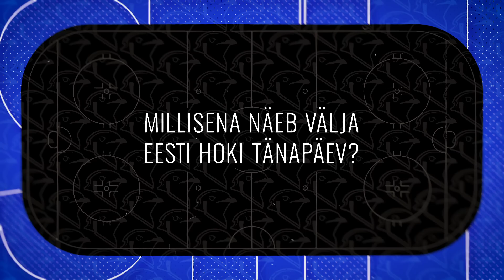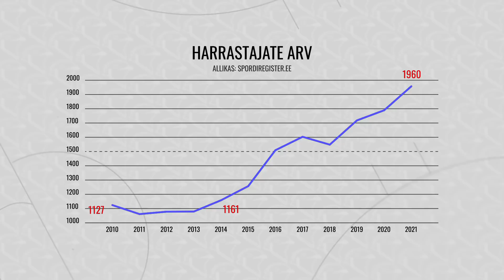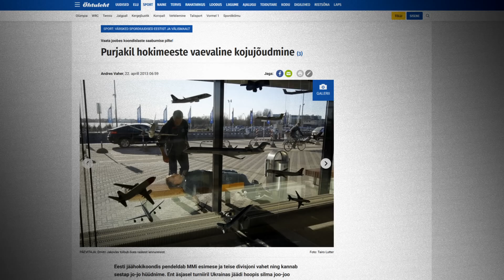"VÕIDU NIMEL: EESTI HOKI" 2. OSA: Kas Eesti hokil on lootust lähiriikide tasemele jõuda?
Coolbet dokumentaalsarja "Võidu nimel: Eesti Hoki" 2. episoodis tutvume pisut Eesti hokiajalooga ning heidame pilgu ka sellele, kuivõrd on olukord viimastel aastatel muutunud🏒
00:00 Sissejuhatus
01:25 Haruldased retrokaadrid aitavad tutvustada Eesti hokiajalugu
21:10 Millisena näeb välja Eesti hoki tänapäev?